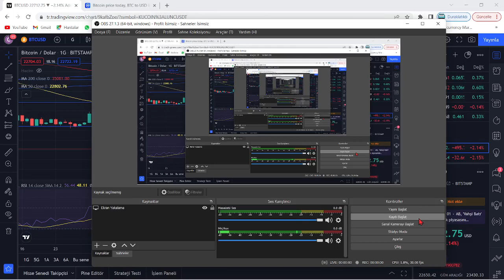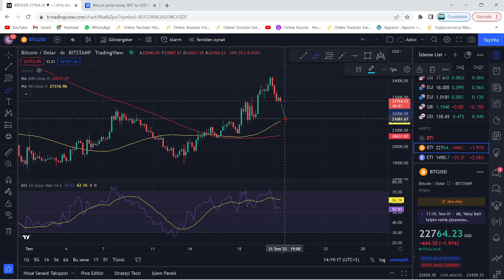TESLA ELİNDEKİ BİTCOİNİN %75'İNİ SATTI🚨ELON MUSK KRİPTO PİYASASINA BÜYÜK DARBE🚨PİYASA HABERLE ÇÖKTÜ🚨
Bu videomuzda Bitcoin'in analizini gerçekleştirdik. Kısa ve uzun vadede neler yapabileceğini değerlendirdik, herkese iyi seyirler. Bitcoin an itibariyle 39000 pozisyonlarında ve destek tutunmaya çalışıyor. Alt kanala atması ile 37 bin seviyelerine kadar düşebilir ve ardından 30k kadar takip eder. Bitcoin'in yükselen trendi an itibairyle çalıştı fakat gözler 12 nisan 15.30'da açıklanacak ABD enflasyon oranlarında. Enflasyonun yüksek açıklanması durumunda Btc ve piyasalarda sert bir düşüş gelebilir. Önümüzdeki günlerde açıklanacak bilançolar da kaderimizi belirleyecek. Bitcoin kahini olarak bilinen peter brandt'dan yeni bir tahmin geldi. Son gelişmelerle birlikte bitcoin tarafında ciddi bir düşüş var ve fed faiz kararını açıkladı. Son gelişmelerle bitcoin'de haftalık kapanış geliyor. Elon musk, teslanın elindeki bitcoinin %75'ini sattığını açıkladı ve piyasa çakıldı. Bu videoda anlatılanlar yatırım tavsiyesi değildir.